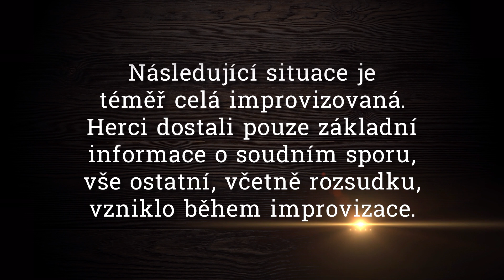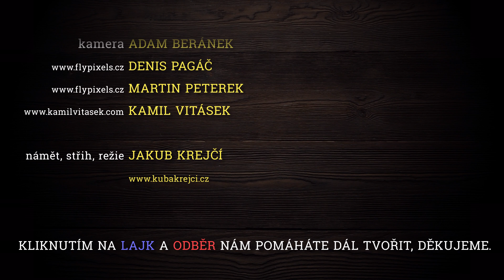EMOTIVNÍ ROZVOD KVŮLI NEVĚŘE NEJEN SE ŽENAMI | Soudce z Paskova | Díl 5.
Soudce z Paskova řeší spor mezi manželským párem, ve kterém se chce žena nechat rozvést kvůli údajné nevěře jejího manžela.

Hrozně moc nám to pomůže dál tvořit. Děkujeme moc.

Na videu se podíleli členové Weer.cz, herci z Divadla improvizace ODVAZ a naši přátelé. Děkujeme všem, díky kterým toto video vzniklo.

Účinkovali:
SOUDCE | Jakub Krejčí
NAVRHOVATELKA | Andrea Moličová
JEJÍ PRÁVNIČKA | Jana Vozáriková
ODPŮRCE | Ondřej Haladej
JEHO PRÁVNÍK | Vladislav Kos
PRVNÍ SVĚDKYNĚ | Zuzana Vodičková
DRUHÝ SVĚDEK | Bob Vojčiniak

Kameramani:
DETAIL SOUDCE A VÝSLECHU | Adam Beránek

Použitá hudba:
INTRO | Jon Bjork - Escape Raft (Sting)
ČEKÁNÍ NA ROZSUDEK | Niclas Gustavsson - The Scientist (Sting)
OUTRO | Wai - Summer Night (Instrumental Version)

SPECIÁLNÍ PODĚKOVÁNÍ | Matěj Foltýn